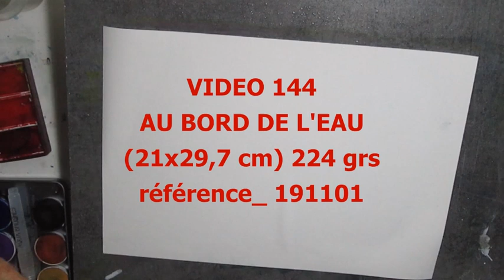Vidéo144...Démonstration aquarelle AU BORD DE L'EAU (21x29,7 cm), peinture libre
Vidéo144..
AU BORD DE L'EAU (21x29,7 cm) 224 grs...Tutos de peinture, aquarelle. acrylique,..pas à pas